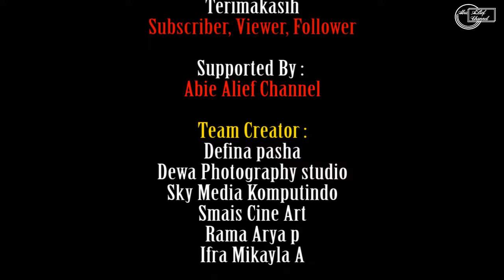Cah Magelang Perantauan Anniversary Ke 4 || SSM || Pecinta Seni Budaya Indonesia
music is my inspiration, bikin hidup lebih berasa.
music adalah setengah dari perjalanan hidupku.
dia memberi warna dari kegelapan hidupku,